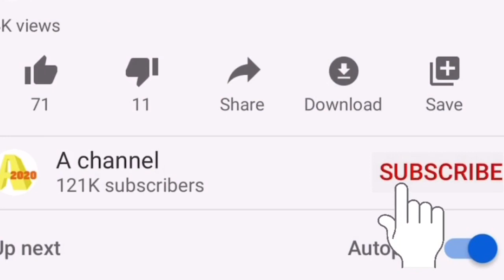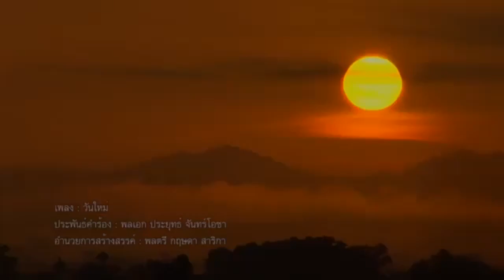หนีแทบไม่ทัน ! สาวลองใจพาญาติ 23 คนรุมกินโต๊ะหนุ่มที่มาจีบ